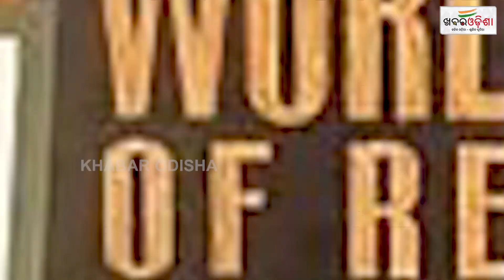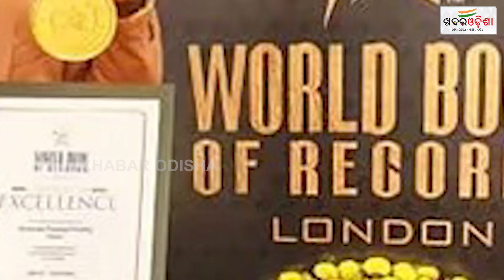ୱାର୍ଲଡ ବୁକ ଅଫ ରେକର୍ଡ୍ସରେ ଓଡିଶା ଶିକ୍ଷକ | Pitambar Khilar | Khabar Odisha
ୱାର୍ଲଡ ବୁକ ଅଫ ରେକର୍ଡ୍ସରେ ଓଡିଶା ଶିକ୍ଷକ